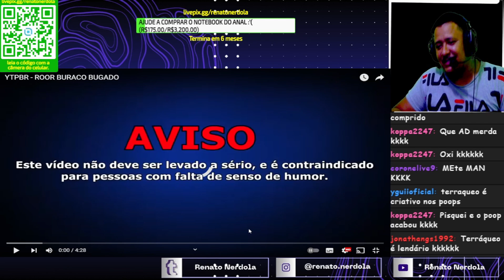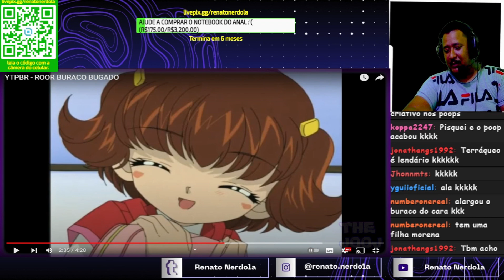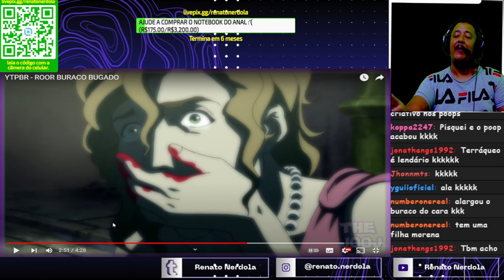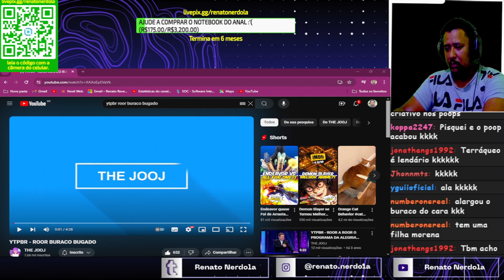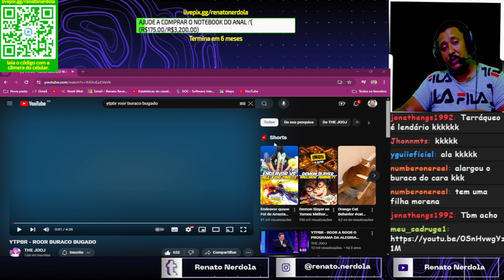YTPBR - ROOR BURACO BUGADO React